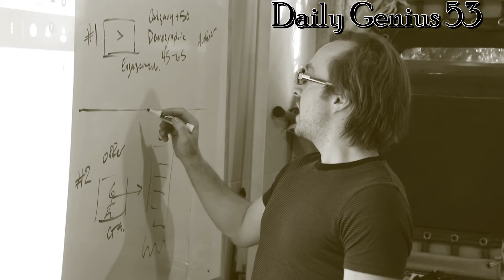I DON’T WANT TO LIE, BUT I HAVE TO | Daily Genius 103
How do you do marketing?

There are more answers to that question than languages you can answer in. It’s a nebulous, amorphous concept.

But if you’ve got long-term vision, and you do research, you can come up with a few strategies. One of those is the very video blog you see before you. One of them is the Facebook Live show that is coming TOMORROW. One of them is carpet bombing (remember that phrase?)

Today I talked about marketing in a lot of my meetings. If you need some direction in picking a marketing strategy, here’s your one-stop shop. You’ll get a lot of ideas from today’s episode.